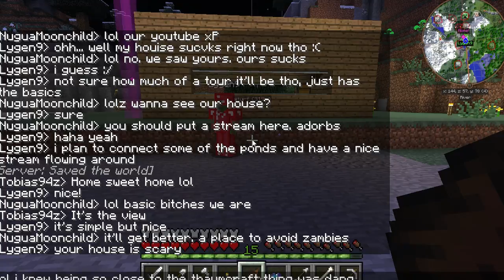Modded Minecraft part 1- House tours!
Its Nugua and Toby's first Minecraft let's play in our new world with some new friends!